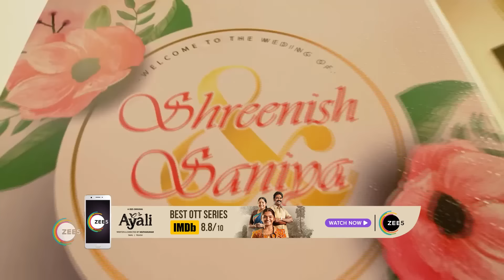Anuraga Ganam Pole | Ep - 54 | Webisode | Jun, 29 2023 | Kavitha Nair, Prince | Zee Keralam